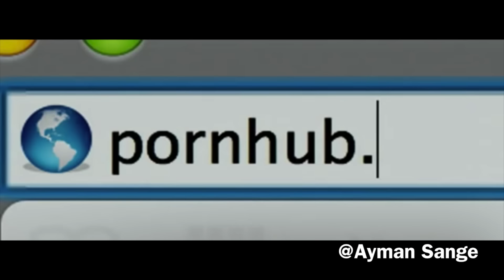Breakup Revenge - Ayman Sange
Ayman's girlfriend dumps him just because he was poor. Watch what happens when he becomes rich.
Feat. Datbrowngirl
Keep loving. You guys are AWESOME :D